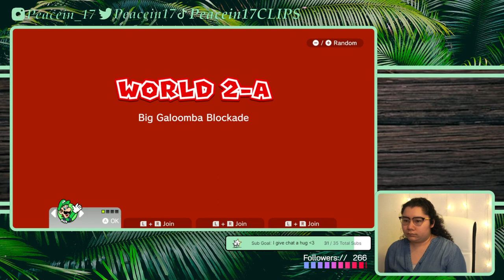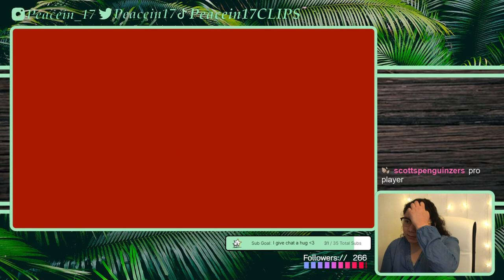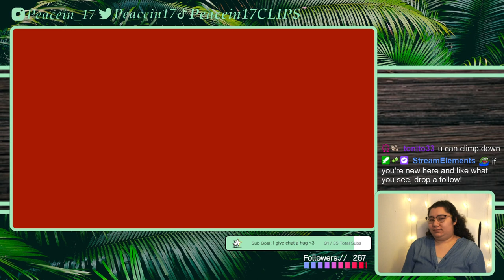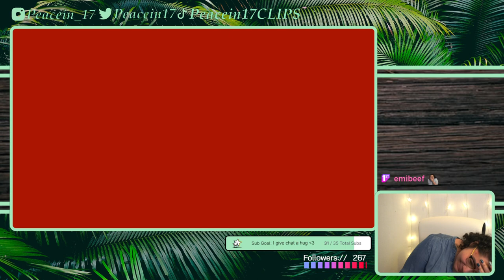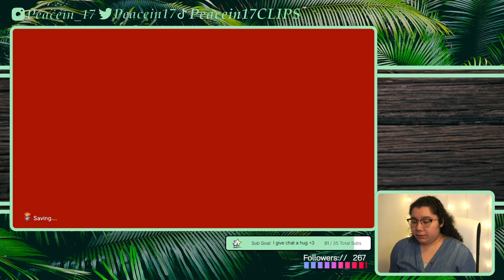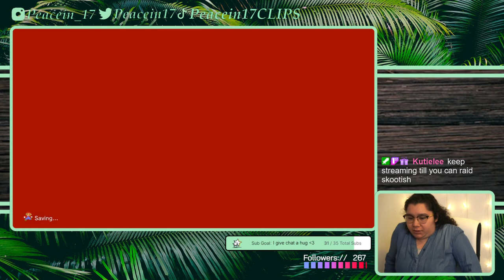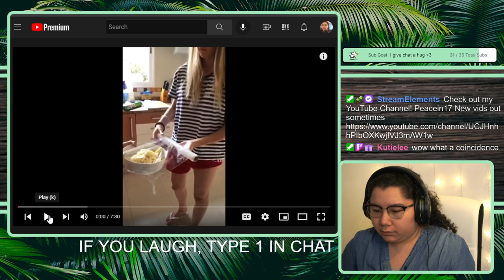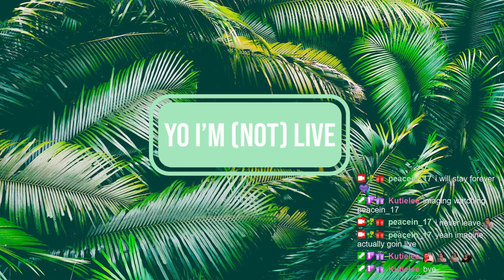3/31/22 I END STREAM WHEN I BEAT THIS LEVEL - SM 3D World then YLYL later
Time Stamps
00:00:00 Starting Soon
00:05:43 Intro
00:06:25 Super Mario 3D World
02:07:35 YLYL